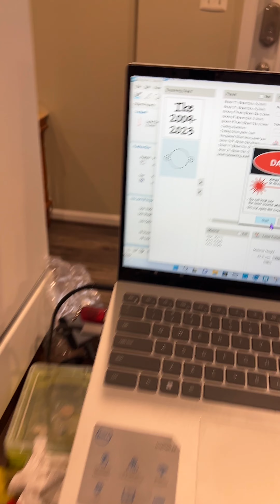I’ll miss you forever, my sweet boy 💔